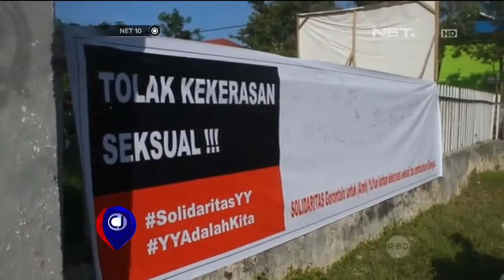Aksi Solidaritas Warga Kumpulkan Ribuan Tanda Tangan untuk Yuyun - NET 10